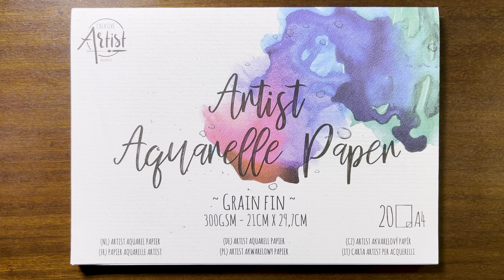Draw a Happy Gopher - Simple Draw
Hello, Everyone!
Let's Draw a Happy Gopher together! :)